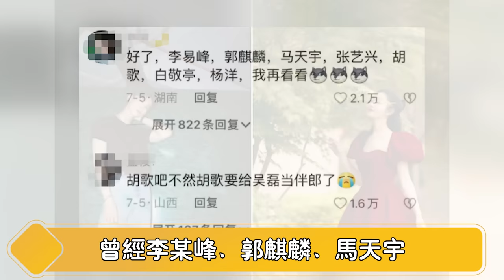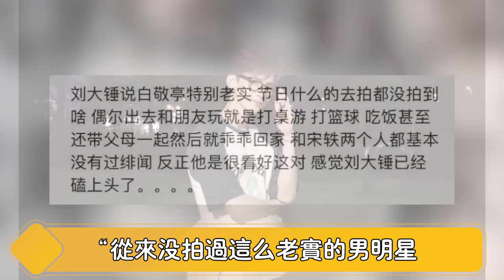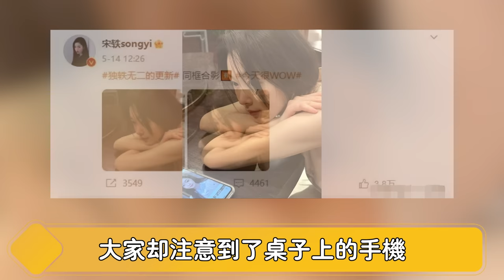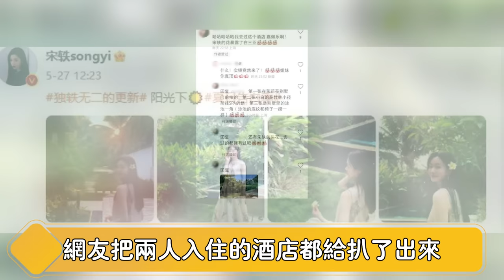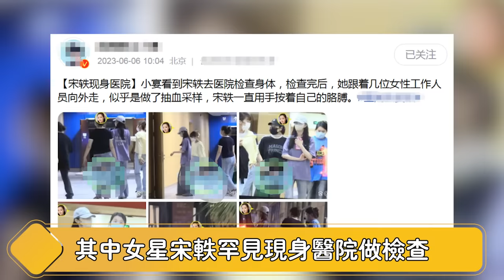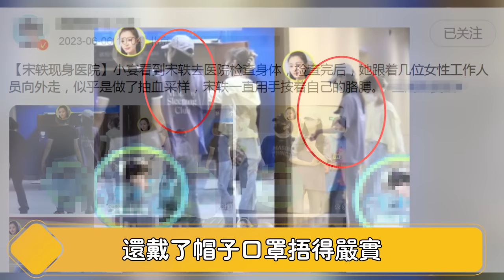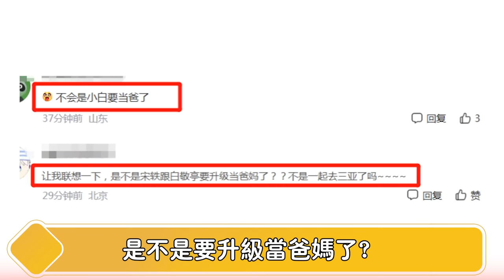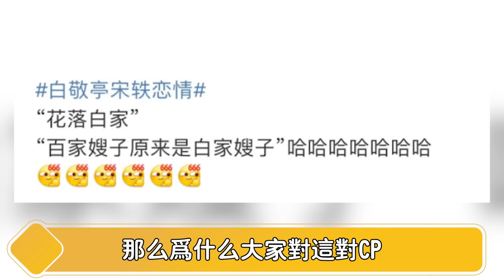承认啦！白敬亭宋轶奉子成婚，下周官宣经纪人已证实！女方主动晒出合照，白敬亭劲爆回应全网炸裂！好友井柏然深夜送上祝福，这对儿终于成了！【娱与舆】白敬亭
女方主动晒出合照，白敬亭劲爆回应全网炸裂！好友井柏然深夜送上祝福，这对儿终于成了！